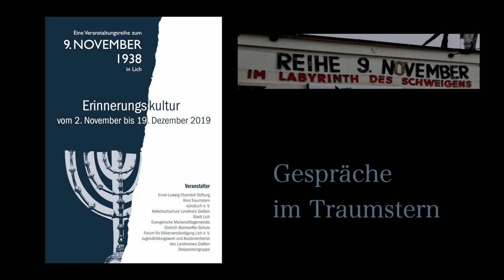Gerhard Wiese zu Gast im Kino Traumstern - Teil 1/5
Anika Wagner spricht  im Anschluss an den Film IM LABYRINTH DES SCHWEIGENS mit dem berühmten Juristen GERHARD WIESE, der die Anklagen in den in den wichtigsten deutschen Nachkriegsprozessen, den Frankfurter Auschwitz-Prozessen gegen die NS-Täter  Wilhelm Boger und Oswald Kaduk erhoben hat.
Das Gespräch fand im Rahmen der Reihe "9. November 1938" im Kino Traumstern statt.
Vielen Dank an alle, die diese Veranstaltung zustande gebracht haben!

Mitveranstalter:
Ernst-Ludwig-Chambré-Stiftung
Künst Lich e.V.
Kino Traumstern